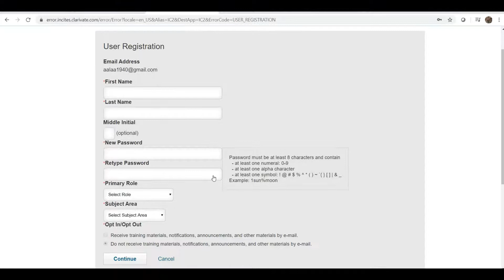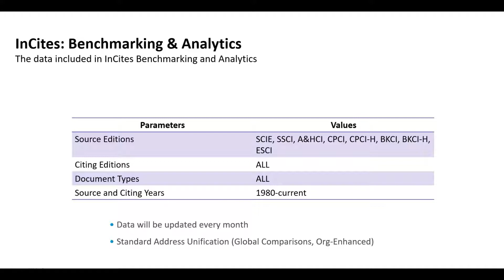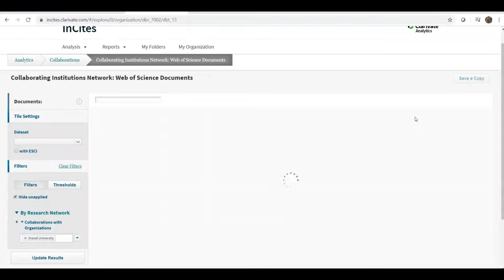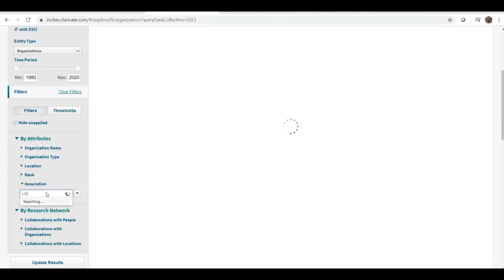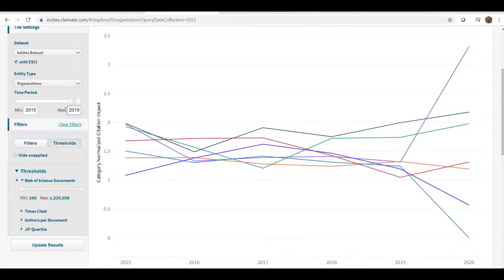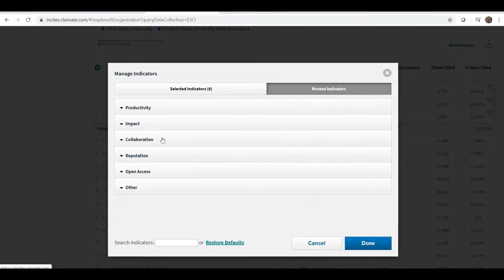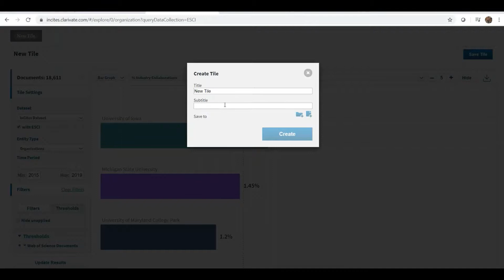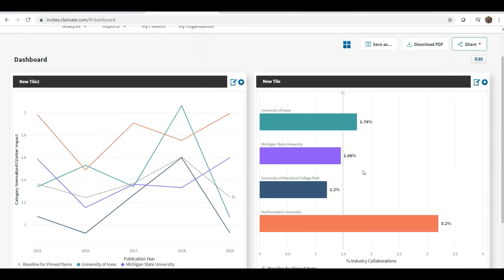بنك المعرفة المصري - Clarivate من مصادر الناشر InCites تعرف على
تعد InCites  أداة مخصصة لتقييم الآداء البحثي على الويب, تساعدك في تطوير استراتيجية البحث الخاصة بك، وتتيح عدة  إمكانيات لإجراء تحليل احصائي للبيانات، ومتابعة نمو وتطور الأبحاث العلمية سواء على مستوى الباحث أو المؤسسة أو المنطقة الجغرافية أو الفئة الموضوعية، وتغطى من سنة ١٩٨٠ – حتى  الآن ويتم تحديث البيانات باستمرار.

InCites Benchmarking & Analytics is a customized, web-based research evaluation tool that can help you develop your research strategy. InCites B&A allows you to analyze institutional productivity, monitor collaboration activity, identify influential researchers, showcase strengths, and discover areas of opportunity.

بنك-المعرفة-المصري